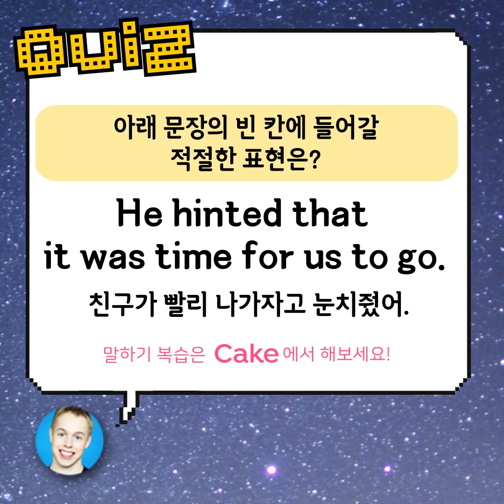90% 한국인이 어려워하는 영어표현 | ‘눈치주다’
‘눈치’를 영어로 번역이 가능할까?
그동안 강의를 진행해오면서 가장 많은 질문을 받았던 주제 중 하나입니다.
여러분께 제대로 강의를 해보고싶어서 눈치에 관련된 상황을 분류해봤는데
눈치 주다, 눈치 받다, 눈치살이, 부장님 눈치, 다른 사람의 눈치를 보다, 눈치없이 말하기, 눈치 없이 행동하기 등등
상황을 간단하게 분류해도 10개 이상이 나오는 것 같더라고요.
그래서 오늘 영상으로는 가장 빈번하게 쓰이는 ‘눈치주다’를 알려드려볼게요.
오늘 영상으로 ‘눈치주다’를 어떻게 표현하는지 확인하고
Cake앱에서도 꼭 복습하고 여러분 것으로 만들어보세요!

Free Music For Your Youtube Video